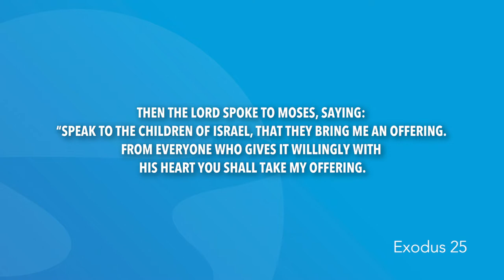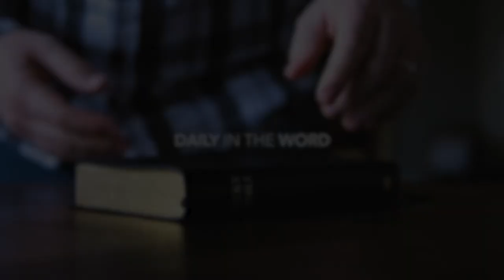Exodus 25 | Daily in the Word | Pastor John Spencer